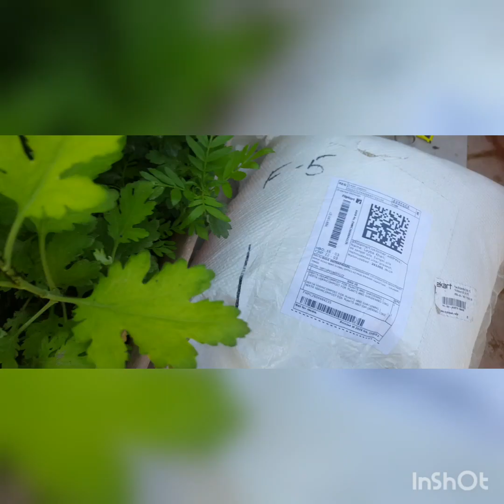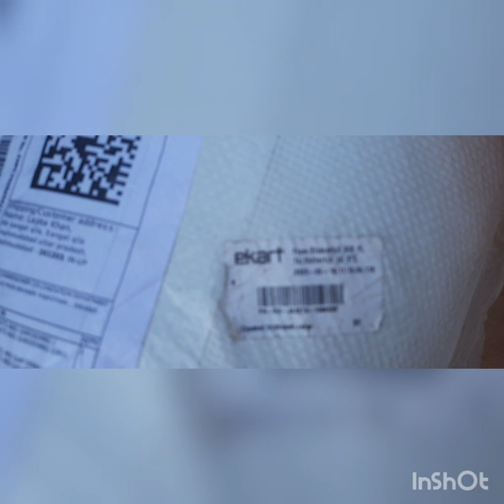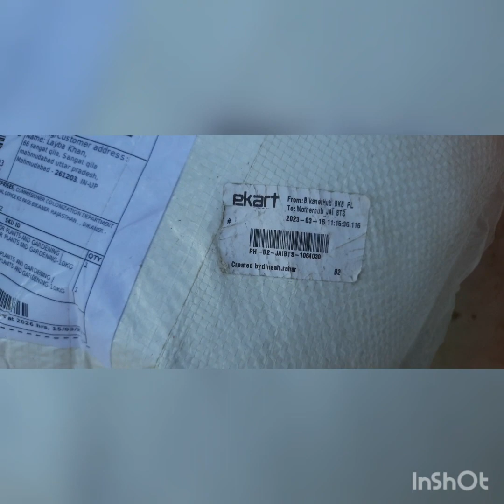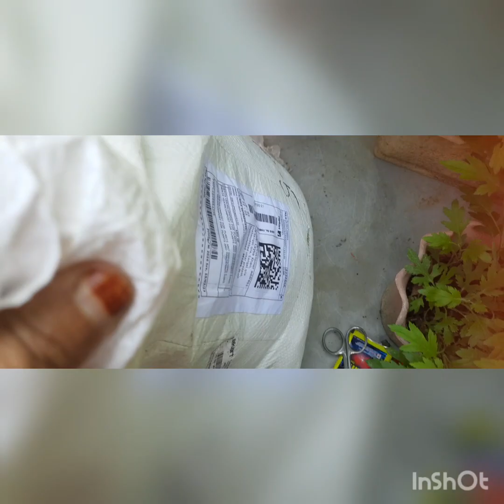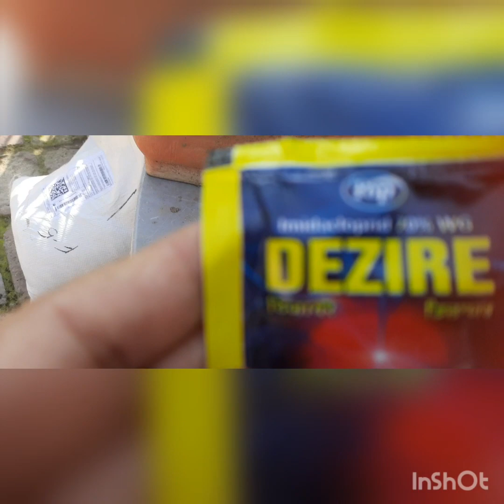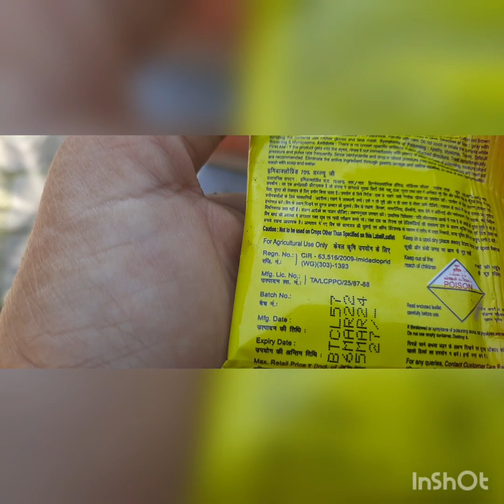mere sath cheating ho gai😒 23 March 2023